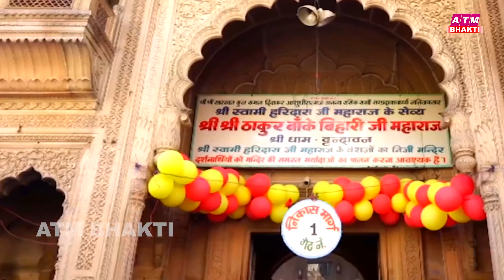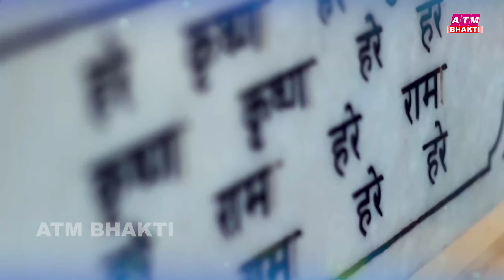श्याम भक्तो की पहली पसंद है ये राधे कृष्ण जी का भजन | Top Radha Krishna Bhajan | Most Popular Bhajan